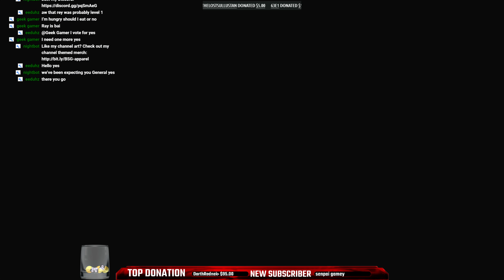Emperor Palpatine Gameplay (PC) | Battlefront 2 4K 60FPS Gameplay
50 Emperor Palpatine Gameplay starts at: 2:49

Cards Used: Lightning Reach, Lightning Absorption, and Surge of Lightning.

Some Star Wars Battlefront 2: Emperor Palpatine and Assault Class gameplay on Endor, where I end up with 79 Eliminations and 1 death.

My daily livestreams of Star Wars Battlefront 2, occur everyday 1-5 PM CST if you'd like to stop in and say hello 🙂

FRIEND ME ON ORIGIN

FRIENDS OF BLOODSPILLER GAMING

Curious about my PC specs or peripherals? You can find a complete list of my gaming gear (mouse, keyboard, mouse-pad, monitor, graphics card, etc…)

In this BloodSpiller Gaming, Star Wars Battlefront 2 Galactic Assault gameplay on Endor; where I go on a decent Emperor Palpatine killstreak and play as Assault Class. This Emperor Palpatine gameplay was achieved using a fully upgraded Palpatine, with the cards: Lightning Reach, Lightning Absorption, and Surge of Lightning. This is Battlefront 2 4k 60FPS gameplay. Thank you to all who stopped by for the BloodSpillerGamn Battlefront 2 live stream shenanigans. (Public live stream video #128)